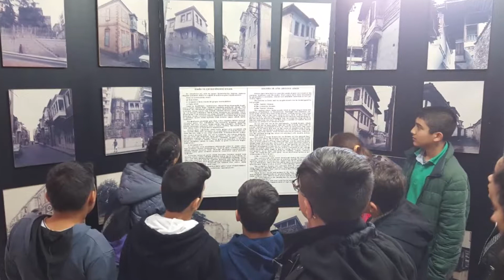İZMİR ETNOGRAFYA MÜZESİ ZİYARETİ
Etkili ve kalıcı öğrenmenin sağlanması ve bu süreçte öğrencilerin eğlenerek öğrenmesi amaçlanmıştır. Video - fotoğraf çekimleri ve paylaşım için öğrenci velilerinden gerekli izinler alınmıştır.